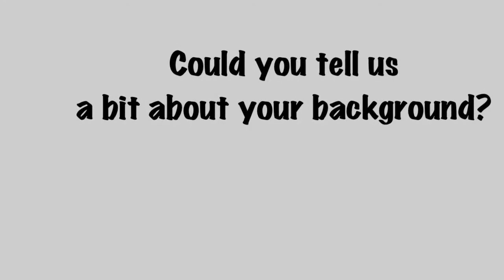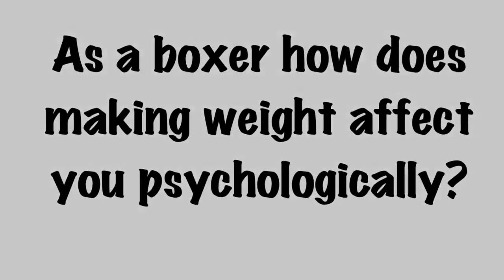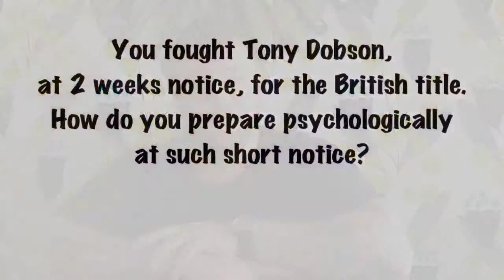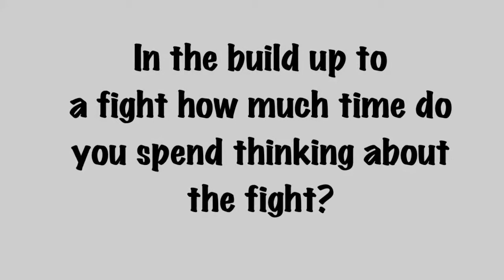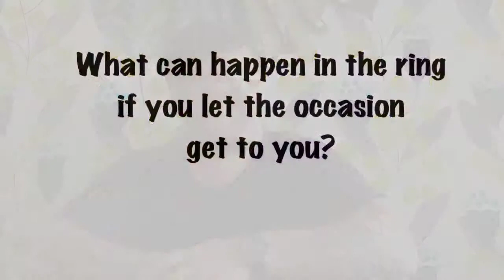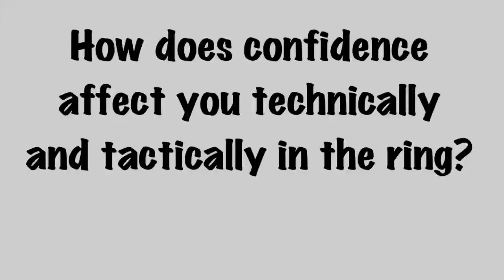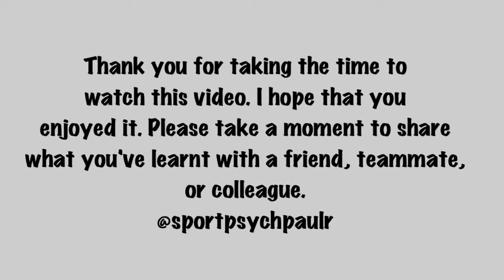TONY QUIGLEY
Tony Quigley, former British Super Middleweight Champion, talks about the psychology of being an elite boxer and champion.